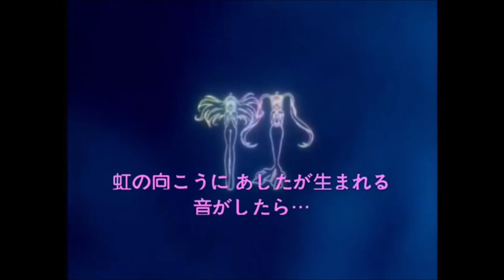太陽の楽園~Promised Land